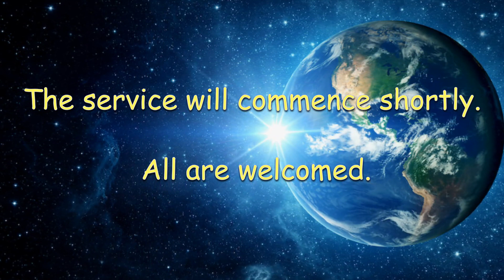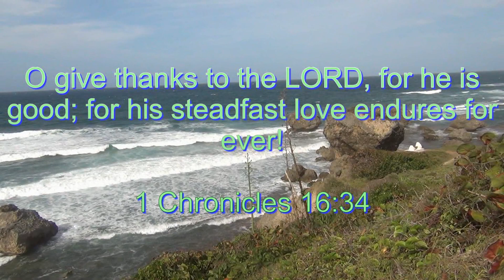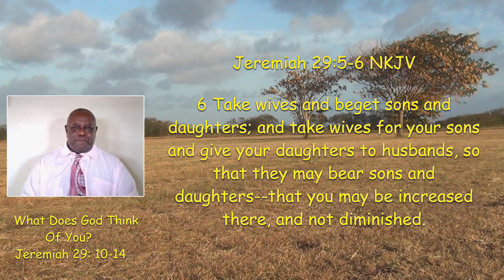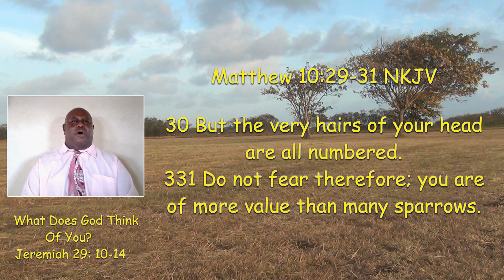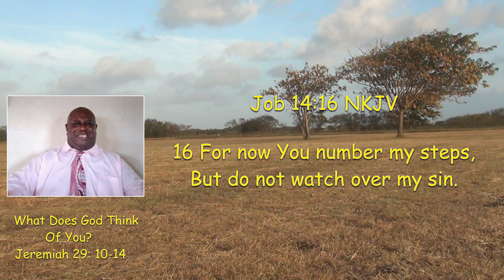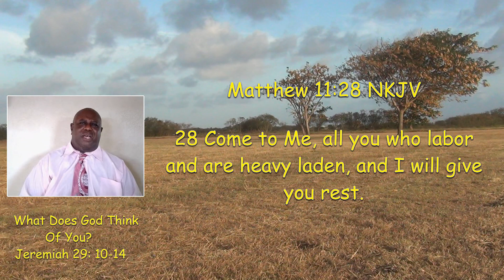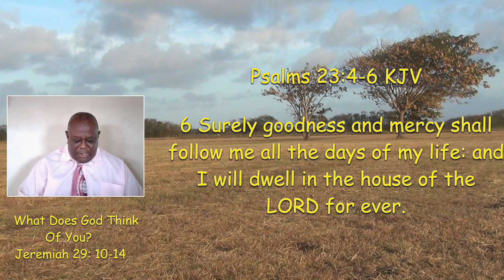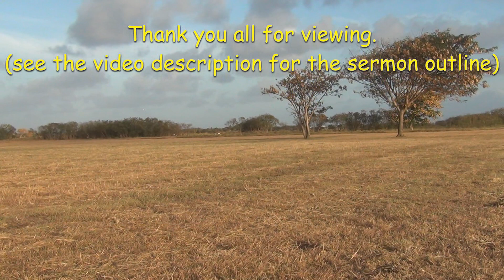ECoC Service – What Does God Think of You? (May 02, 2021)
SERMON NOTES:

Title: What Does God Think of You?

INTRO
JER. 29:10-11
JER. 29:5-6
JER. 29:11

I. HOW WELL DOES GOD REALLY KNOW YOU?
- I KNOW THE THOUGHTS I THINK TOWARDS YOU

- GOD'S KNOWLEDGE OF US AS INDIVIDUALS
JOHN 3:16

- GOD'S KNOWLEDGE OF US IS INTIMATE
MATT. 10:29-31
PSA. 139:1-3
JOB 42:2
PROV. 21:2
PROV. 15:3
ISA. 46:10
ROM. 8:28
PSA. 139:7-10

II. WHAT IS REVEALED BY GOD'S KNOWLEDGE OF YOU?
- GOD KNOWS OUR SINS
JOB 14:16
PSA. 90:8

- GOD KNOWS ABOUT YOUR SITUATION
1 PET. 5:6-7
2 COR. 12:9
MATT. 11:28

III. HOW DOES THE LORD REACT TO THE KNOWLEDGE OF YOU?
- HE HAS AN INTIMATE PERSONAL DETAILED KNOWLEDGE OF US

- GOD REACTS TOWARDS YOU IN THE PAST
1 TIM. 2:5-6

- GOD REACTS TOWARDS YOU IN THE PRESENT
PHIL. 4:6-7

- GOD REACTS TOWARDS YOU IN HIS PROMISES
PSA. 23:4-6
2 COR. 4:17
JOB 23:10
EPH. 4:13